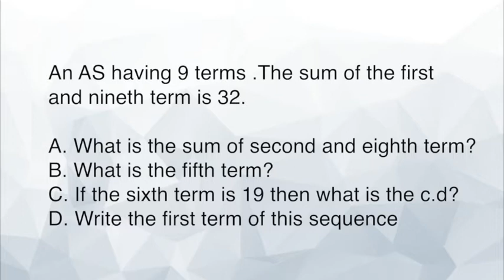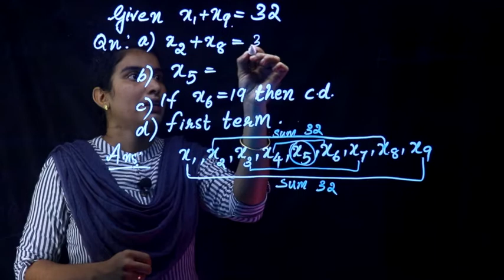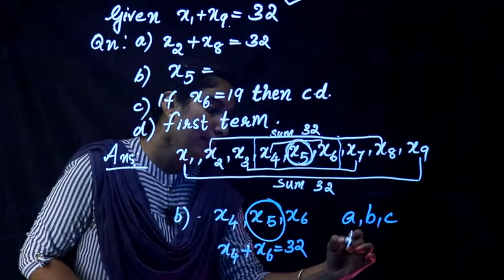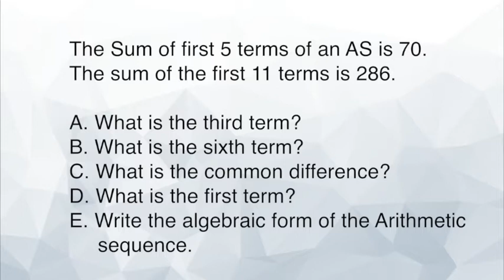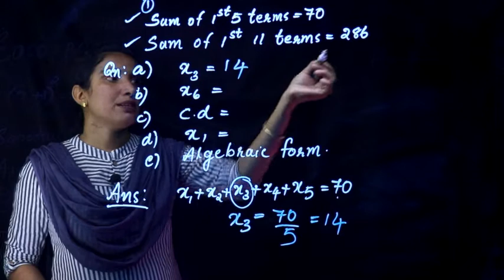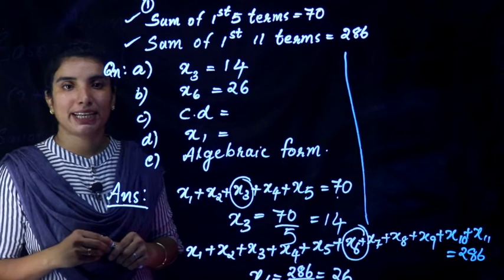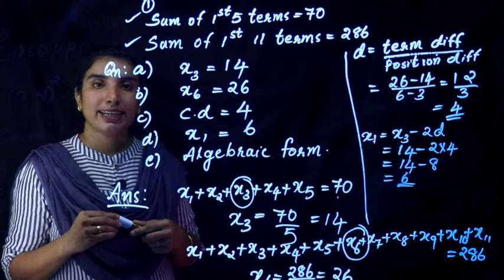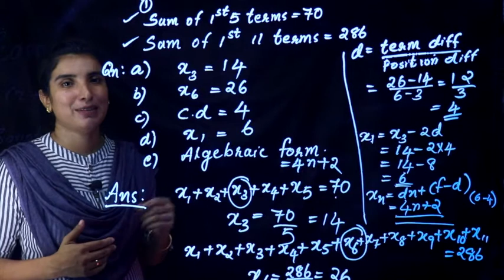SSLC Maths 2020-21 Kite Victers | Arithmetic Sequence Solved Questions 20-21 | Part 8 | Aimy Mathew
SSLC Maths 2020-21 | Arithmetic Sequence Solved Questions 2020-21 | Part 8 | Aimy Mathew
Sum# terms#
Other videos from this chapter